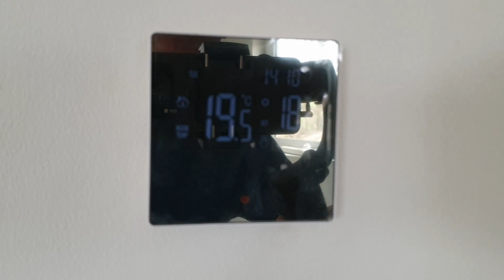Cтроим свой дом Часть19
Продолжается строительство собственного дома. Дела потихоньку движутся. Потолки зашпаклёваны. Стены тоже подготовлены под обои. Потолки чтобы не клеить обои напылили. И на верхнем этаже во всех пяти детских комнатах наклеили обои. Так что в этих комнатах можно стелить пол. На первом этаже ещё надо пройти  частично шпаклёвкой и тоже можно где будут обои начинать клеить. Потолок в двух комнатах уже напылён. Осталось коридор, кухня, столовая и зал.